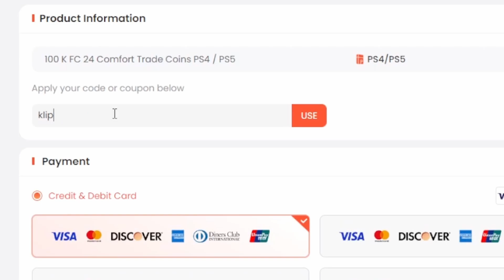youtube video #-D_R3CWPN-I